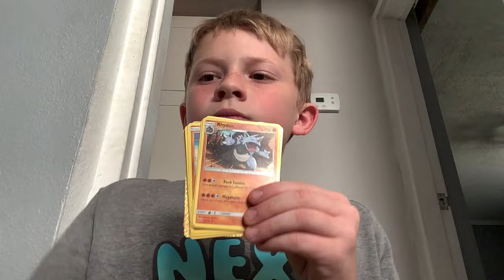￼ I got a car charizard